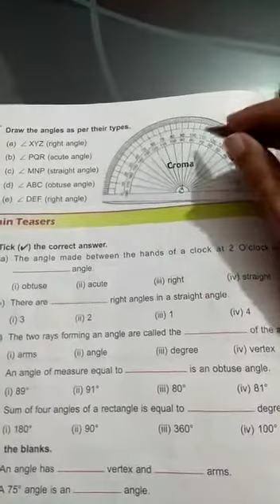Class 4, w.s 4(unit 10)part 2